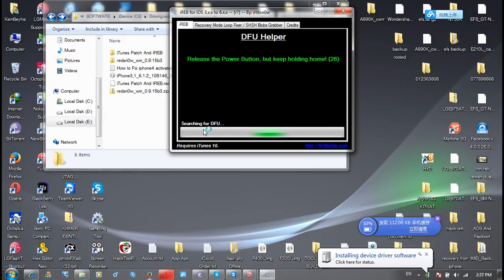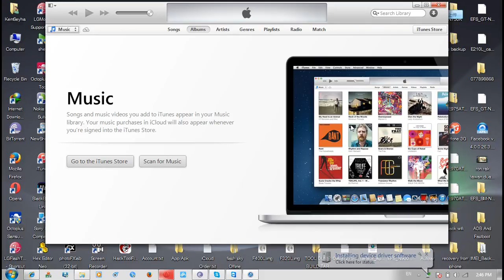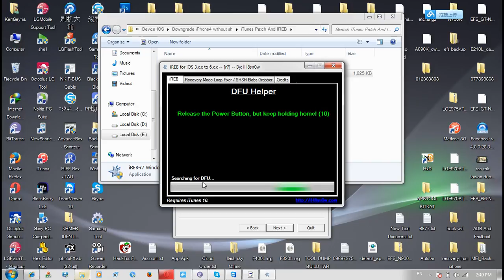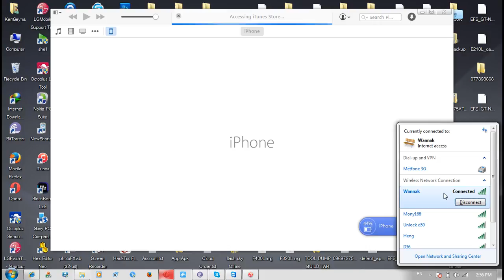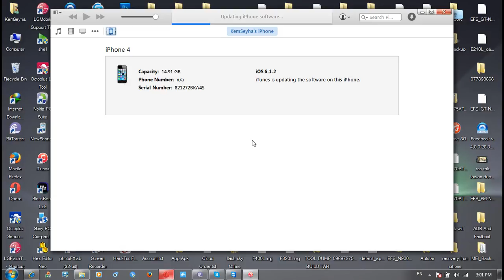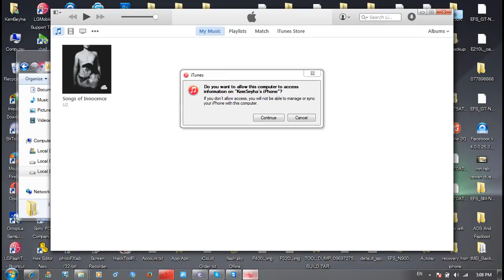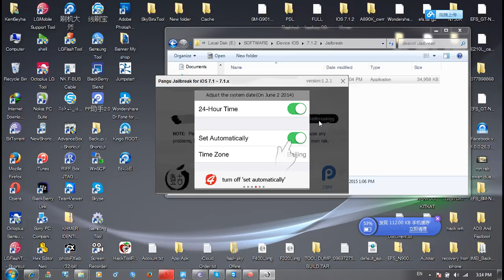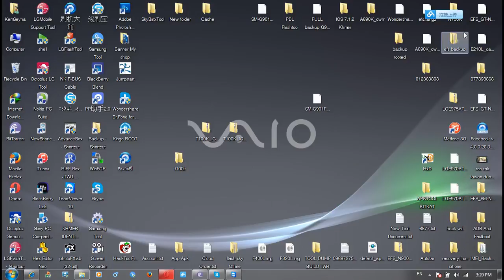100% solution iPhone 4 ios 7.1.2 wifi problem activation error